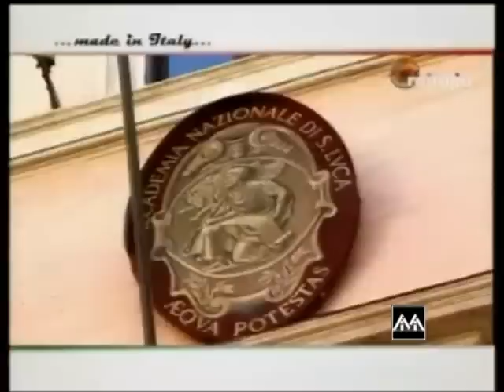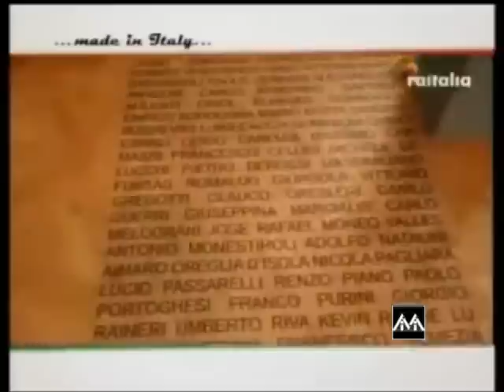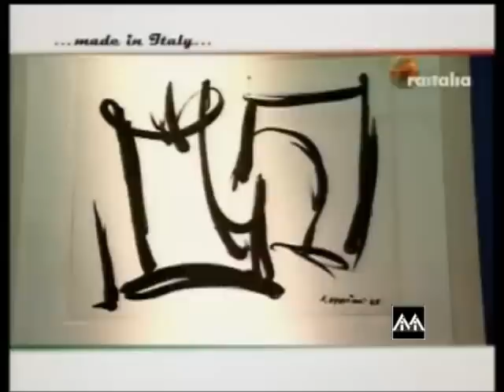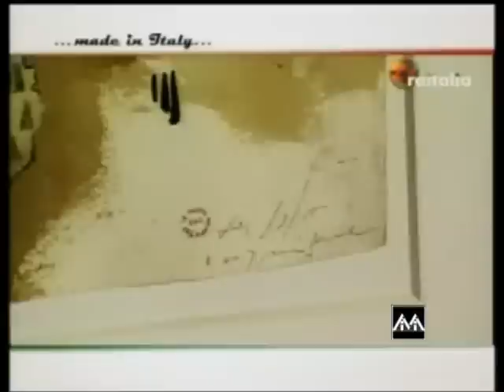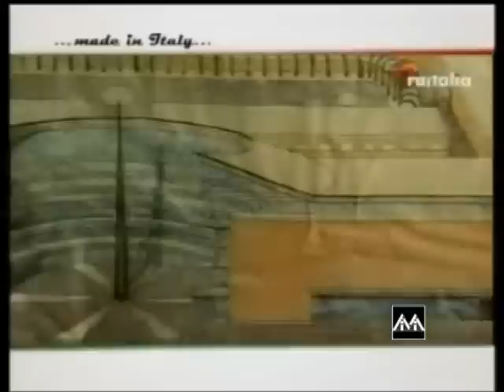L'Accademia Nazionale di San Luca per una collezione del disegno contemporaneo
13 Aprile 2009 - Rai International

all'interno del programma "made in Italy"

video su
Accademia Nazionale di San Luca, Roma, Italia

interventi di:
Giorgio Ciucci, Francesco Moschini e Nicola Carrino

in occasione della mostra
19 dicembre 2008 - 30 Settembre 2009

Francesco Moschini

coordinamento di
Sveva Brunetti, Ilaria Giannetti, Sara Petrolati

Catalogo: De Luca Editori d'Arte

"Giornata di Studi sul Disegno"
in occasione della presentazione del catalogo

presso
Accademia Nazionale di San Luca
piazza dell'Accademia di San Luca 77, Roma

visualizza
scheda mostra / seminario / catalogo / altri video
A cura di Franceso Moschini

visualizza
sito dell'A.A.M. Architettura Arte Moderna